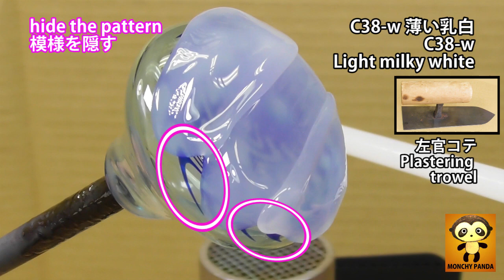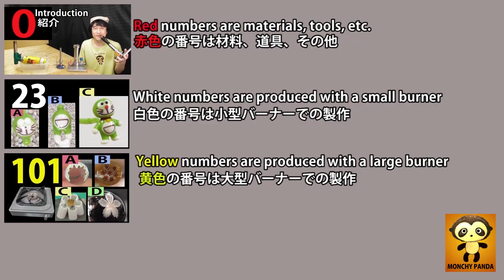【118】風船から作るインプロ―ジョン（GT3000Sで逆ひねり）（きなりガラス）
●3:30  風船をねじる場面。ガラスの厚みと温度が重要です。高温を維持する事が大切です。
■14:53 風船をねじる時の注意事項です。風船の温度が下がってしまった時は空気を入れ直して溶かしてやり直してください。

●3:30   A scene of twisting a balloon. The thickness and temperature of the glass are important. It is important to maintain a high temperature.
■14:53 Things to be careful of when twisting balloons. If the balloon has cooled down, reinflate it with air to melt it and try again.

●緑色の番号は作品＆ガラス教室など(緑色の番号は2025年2月2日追加しました）

●ご意見ご感想、ご質問などお待ちしております。
　コメント欄もしくはメールをご利用ください。

　モンチーパンダチャンネル（旧名）→モンチーパンダガラス（新名）

　Channel name changed.
　Monchy Panda Channel(old) → Monchy Panda Glass(new)